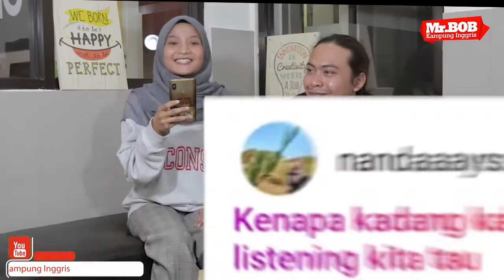Tips Jawab Soal Listening Anti AMBYAR - Lo Tanya Gue Jawab #3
Hallo Guys How life. Great. Excellent. Yey. !
Hari ini kita tutor kece Bro Dwi di temani member kece Mr.Bob Sist. Yuku akan membahas tips tentang listening dalam bahasa Inggris. diantaranya
- Tips Listening Anti Ambyar
- Channel Youtube & Podcast Recomended latihan listening
- Apakah efektif belajar listening sambil nonton Film
Mau tau Apa aja solusi yang paling tepat?
Penasaran?
Yuk Check This Out. !
FOR MORE INFORMATION!